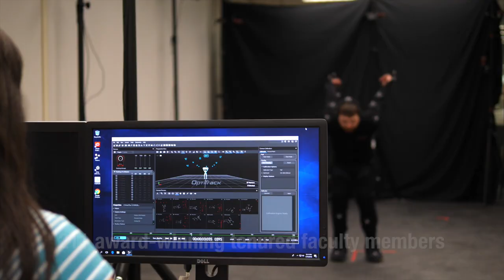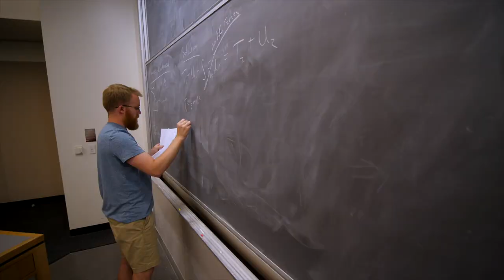University of Utah Engineering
The University of Utah's College of Engineering is the state's flagship research and teaching institution. We have 26 Research centers, 211 award-winning tenured faculty members, and are a top university for commercialization technology. This is a place of unlimited possibilities, pioneering science and technology, where students grow and learn, and become the next generation of innovators.